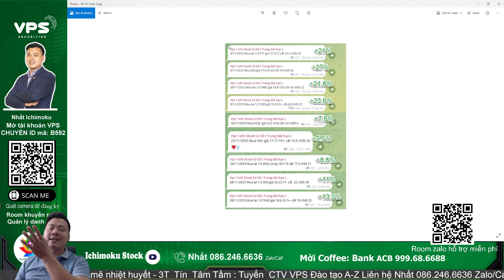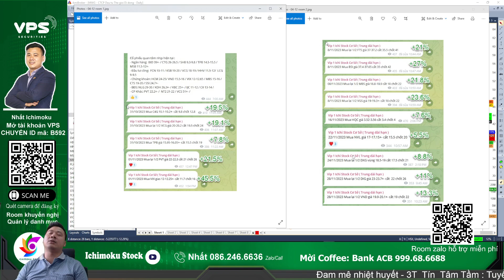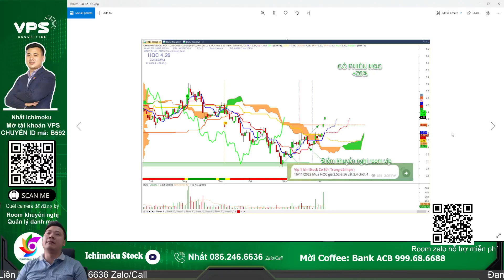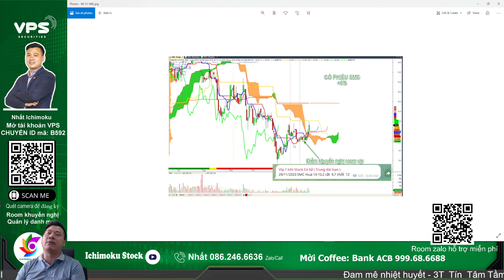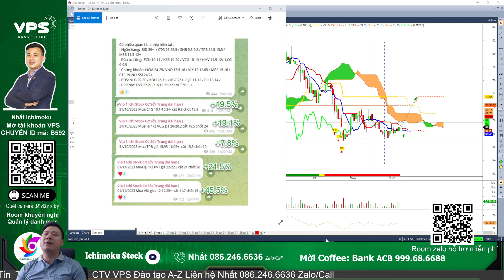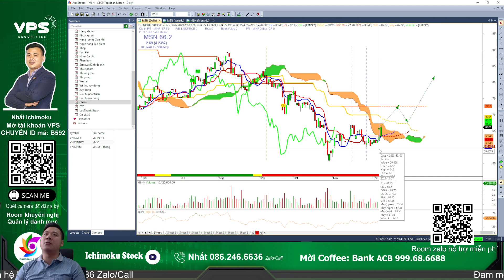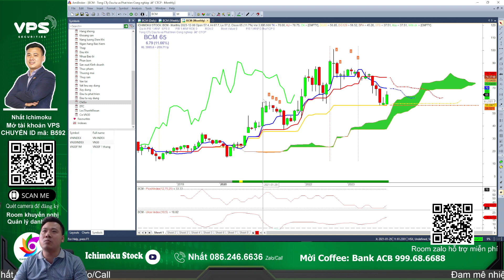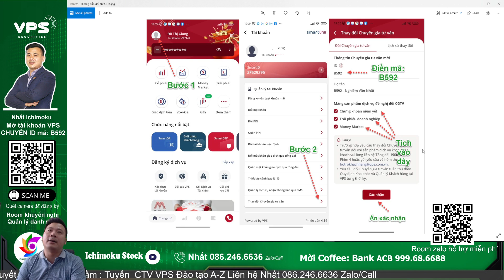Nhận định điểm mua cổ phiếu trụ MSN VNM MWG BCM, dấu hiệu dòng tiền trở lại, phân tích chứng khoán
Nhận định thị trường chứng khoán hàng ngày . Chương trình nhận định chứng khoán kịch bản khả năng trong dài hạn, trung hạn cũng như ngắn hạn dành đến anh chị hàng ngày. Trong video livestream này Nhất Ichimoku và ae Ichimoku Stock cùng anh chị nhận định diễn biến của thị trường chứng khoán hôm nay diễn biến thế nào, khả năng trong ngắn trung hạn trong thời gian tới? Hỏi đáp nhận định và phân tích điểm mua bán cổ phiếu trong livestream anh chị nhé!